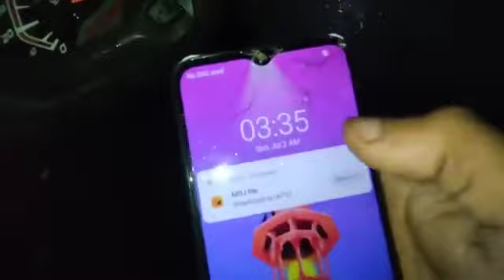GHOST prank কৰি Hosake ভুত সালু || Assamese Horror Video Assam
GHOST prank কৰি Hosake ভুত সালু || Assamese horror PRANK 🎥videos